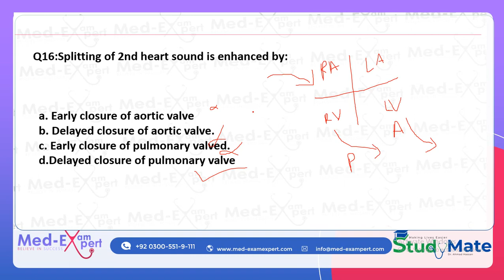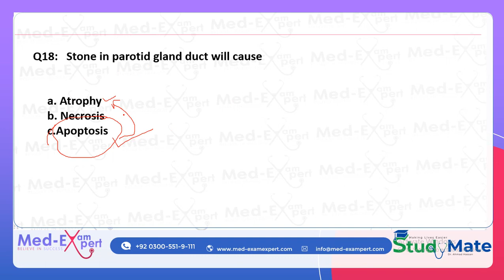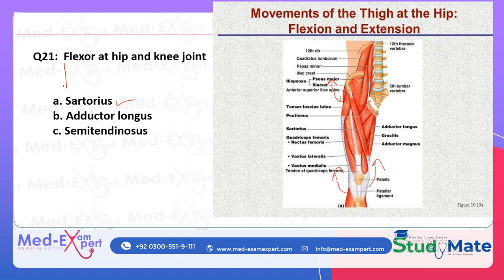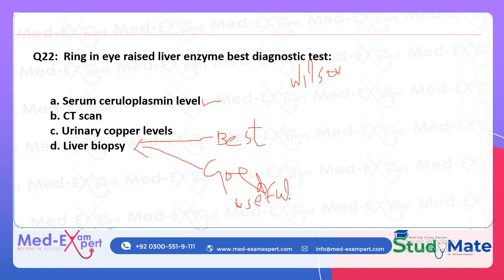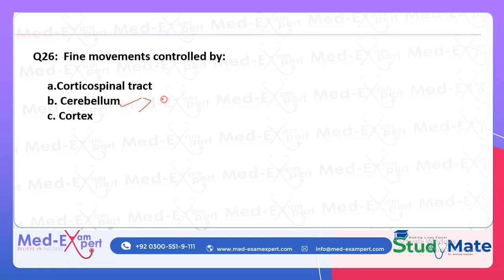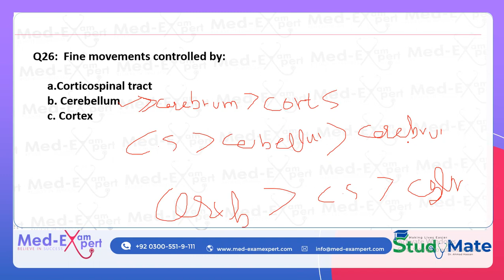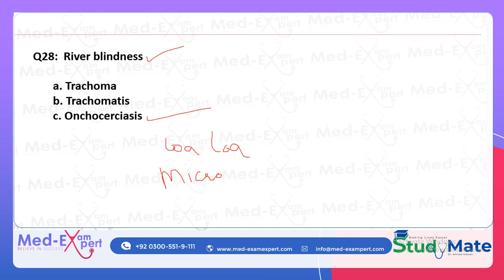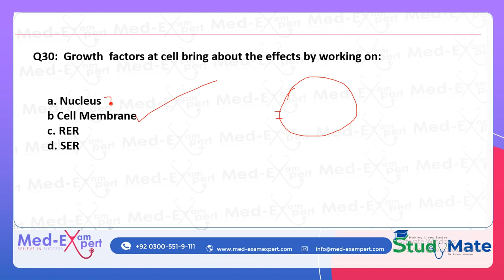Medicine 17 September 2019 Evening Part 2 (FCPS1) MCQs 16-30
MCQ discussion by Dr Hammad Ayaz